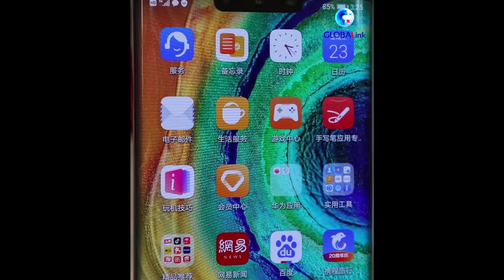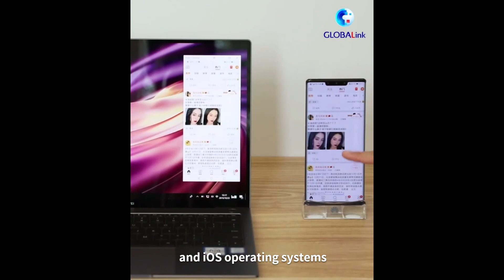Huawei က စမတ်ဖုန်းများအတွက် HarmonyOSစနစ်အား စတင်ထုတ်လုပ်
ပေကျင်း၊ မေ ၂၅ ရက် (ဆင်ဟွာ)
တရုတ်နိုင်ငံ၏ ထိပ်တန်း စမတ်ဖုန်း ကုမ္ပဏီတစ်ခုဖြစ်သည့် Huawei က operating system အသစ်တစ်ခုဖြစ်သော HarmonyOS ဟုခေါ်သည့် စနစ်ကို စမတ်ဖုန်းများအတွက် လာမည့် ဇွန်လ ၂ ရက်တွင် စတင် အသုံးပြုနိုင်ရန်စီစဉ်ထားကြောင်းသိရသည်။ အဆိုပါ HarmonyOS စနစ်နှင့်စပ်လျဉ်းသည့်အချက်အလက်များအား ဗဟုသုတဖြစ်ဖွယ် ဆင်ဟွာမှ သွားရောက်ရိုက်ကူးတင်ဆက်ခဲ့သည်။ (Xinhua)
GLOBALink | China's Huawei to launch HarmonyOS for smartphones
Chinese telecom giant Huawei says it will officially launch its new operating system HarmonyOS for smartphones on June 2. Get a first glimpse of the operating system.
(Zawgyi Version)
ေပက်င္း၊ ေမ ၂၅ ရက္ (ဆင္ဟြာ)
တ႐ုတ္ႏိုင္ငံ၏ ထိပ္တန္း စမတ္ဖုန္း ကုမၸဏီတစ္ခုျဖစ္သည့္ Huawei က operating system အသစ္တစ္ခုျဖစ္ေသာ HarmonyOS ဟုေခၚသည့္ စနစ္ကို စမတ္ဖုန္းမ်ားအတြက္ လာမည့္ ဇြန္လ ၂ ရက္တြင္ စတင္ အသုံးျပဳႏိုင္ရန္စီစဥ္ထားေၾကာင္းသိရသည္။ အဆိုပါ HarmonyOS စနစ္ႏွင့္စပ္လ်ဥ္းသည့္အခ်က္အလက္မ်ားအား ဗဟုသုတျဖစ္ဖြယ္ ဆင္ဟြာမွ သြားေရာက္႐ိုက္ကူးတင္ဆက္ခဲ့သည္။ (Xinhua)